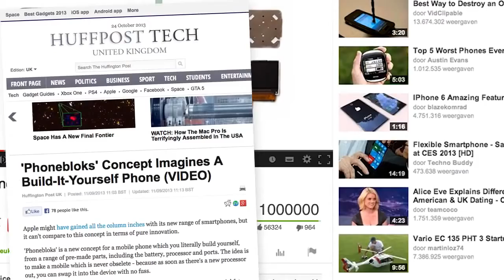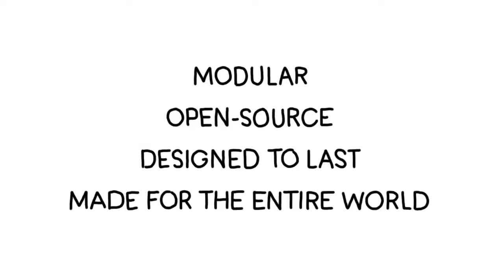Phonebloks ( The next step )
A phone only lasts a couple of years before it breaks or becomes obsolete. Although it's often just one part which killed it we throw everything away since it's almost impossible to repair or upgrade. to show your support and raise your voice.